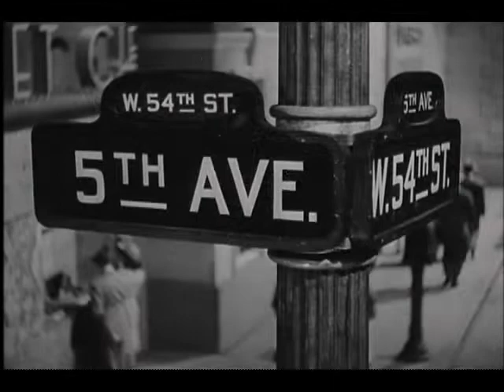You'll Never Get Rich (1941) -- Martin shopping for an anniversary present.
Robert Benchley in Fred Astaire's You'll Never get Rich, directed by Sydney Lanfield.